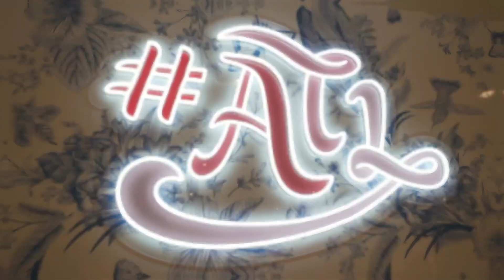February Market Recap 2019